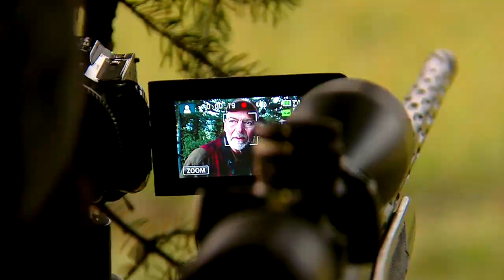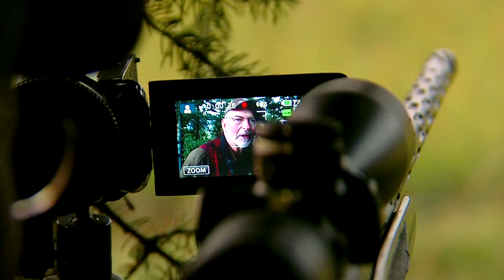Big British Columbia Elk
Bob Foulkrod hunts elk in the shadows of the Canadian Rockies near McBride, British Columbia in this exciting hunt.